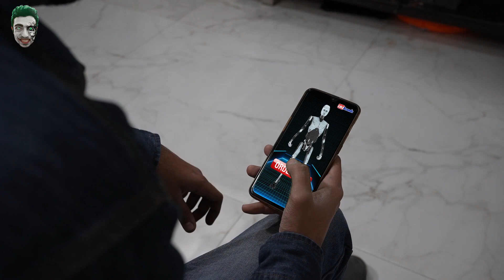Robo - Personal Assistant || K2K Pro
3D Animation Credits : Dream Spot Animation

Editing Credits : Karan Khurana